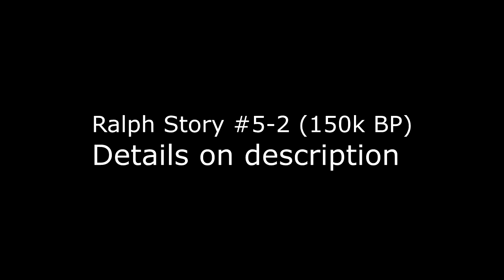RALPH 150k BP BATTLE 655 Waugogo • STORY 5 TURNING POINT BORDIOLA SPECIAL UNIT 【CARAVAN STORIES】 ラルフ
00:07 Ax's 656 Waugogo
11:52 Ceiz's 655

Easier setup youtu.be/LfS0WLpCm4w

📌 Learn how to kite: Provoke the enemies then move the tanker around them to avoid being hit (with Human Avatar youtu.be/JB80BH_IJCw read the description)
It's used in almost all battles

📌 Don't be too fixated to the BP
If you think the battle is too hard, just skip for now & strengthen your tanker / dps

📌 Equip stun, freezing & 5 poison cannon (caravan's sub gun)
Buy at equipment store in town & use the exterior fusion lab (caravan's interior facility)

📌 Keys: need LUCK on positioning

❶ ☆666 non-water tanker :
Level 34+ / PDEF 3400+ MDEF 3900+ (?)
80%++ Damage Reduction runes
Defensive skills level 4
2.6 movespeed such as Rasbell, Human Avatar (dont equip stun sub gun), Naofumi, Theo, Kiehl Dane, for a quick positioning the enemies so they'll get hit by DPS's normal skill (NS)

☆666 =  evolve stage, main, sub

❷ Vongyra as recovery buffer :
Any rarity with ☆5 equipments
AS NS level 4
To remove 1 buff from enemies and buff Recovery Over Time 1 stack, Speed, Tough, Damage Increase & Reduction 2 stacks
Put him on no.2 in formation for easier access to use his AS

❸ Level 31+ ☆655 Waugogo (or Rufus maybe?)
2.6k+ PATK
54% Damage Increase
Perfume PATK/Wind 4.5%++
Active (AS), NS & Passive (PS) level 4; PATK, Earth, Wisdom

･ OR Riardo
3.7k+ MATK
AS NS PS Level 5
54% Damage Increase
Perfume MATK 4.5%++
Combo with Gessy Avatar youtu.be/I8Bs-c0R09M

❹ Quick buffer
Rolomeu any rarity with ☆5 equipments
To reduce AS's charge time of allies
Make sure her skills reach the tanker

❺ Damage booster
Malma any rarity & equipments to buff Wind Attribute Attack (twice the wind damage to earth enemies)
If your Waugogo is ☆655 : may need Malma's AS level 4

❻ Debuff remover :
Myla any rarity & equipments
NS level 3
To remove 1 random debuff every 9 seconds & buff Damage Increase 2 stack around her

▶ All position must be the same as the number we wrote above
All supports must be in Myla's range, how to?
Target all to Rolomeu
After Myla near her, target all to Waugogo
How to move Rolomeu : use her AS

- Blitzkrieg = Quick
- Curse lifting blow = Buffless if hit
- Delay tactic = Slow
- Flaming slice = Burn 3 stack
- Great order = move randomly & buff PATK Up 2 stack to themselves
- Indignation at 80% & 40% hp  = PDEF & MDEF Up 2 stack
- Lacerate = PDEF Down 2 stack
- Piercing shot = ranged thin line
- Rebuke = Buffless & remove our buffs(?)
- Tremendous strike = knockback
- War cry = MDEF, PDEF Up & Damage Reduction 3 stack to him +  Provoke us

▶ Avoid flaming slice
This what depletes the tanker's hp fast

▶ There're 2 ranged enemies and 3 melees
Lure the ranged to in front of Waugogo but don't be too close to her because the ranged are hyperactive / can't stand still for a long time

▶ Don't ever cast Provoke when the tanker's hp is low and/or in Slow & no Quick buff
It's a suicidal act, just kite

▶ Prioritize to defeat the ranged first if possible
Because they are the one who give Buffless

▶ To do so : target one of the melee
Because the ranged will be in the middle of Waugogo and the melees

▶ Kite around the ranged enemies like a car's window sweep
So your team & caravan won't get hit by piercing shot

▶ There're 4 helpers but just let them KO
Because they will ruin the ranged's position

▶ Don't ever cast other's AS
Unless the tanker is in Provoke animation or the enemies are Stunned

▶ If you also use Naofumi :
- Make sure to keep the distance with the melees & turn off the auto battle before you Provoke
- Rage shield is the best because the damage over time (Burn) helps a little and it can stop the enemies' skill & movement with knockback

Pyramid formation lv20

☆666 Naofumi Lv34
All skills level 5
Damage Reduction 86%
Perfume PDEF+4.5% & HP+125
Support ☆6 x2, ☆5 x11, ☆4 x4

☆656 Waugogo Lv31
NS+AS 4
PS PATK4, Earth4, Wisdom4
Perfume Wind+4.5% & PATK+35
Damage Increase 49%
Support ☆4 x12, ☆5

☆655 Rolomeu
NS+AS 4
PS Wisdom3

☆455 Vongyra
NS 2 AS 4 PS 1

☆522 Malma
NS+AS+PS 1

☆422 Myla
NS+AS 4 PS 1

Ceiz's

☆666 Naofumi Lv33
Damage Reduction 83%
Support ☆6 x2, ☆5 x13, ☆4 x1

☆655 Waugogo Lv31
NS+AS 4
Perfume PATK 4.5%+50
Damage Increase 49%
Support ☆4 x12

☆555 Vongyra
NS 3 AS 4 PS 1

☆422 Malma
NS 1 AS 4 PS 1

☆322 Myla
NS 3 AS+PS 1

We'll try to use a team that have below or at least the same BP as the BP requirement to give better insight on how the battle proggressed (no overpowered)

Playback speed 2x if you're bored (ᗒᗨᗕ)

Need indonesian/english guild on PS4 Asia?
Whisper: axhl or TetChan
We're looking for active player